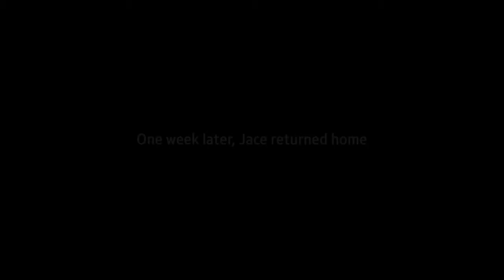ACS324 Samsung LifeLIVE